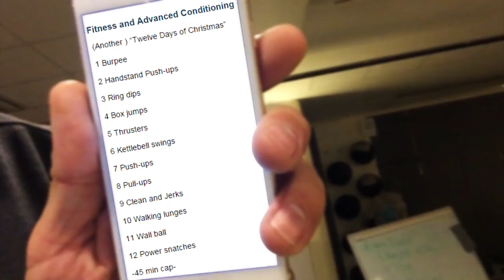RESTLESS Episode 4: 12 Days Of Xmas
En videoblogg där du får följa Emelie och Mikael göra pretty much allting från vanliga vardagen till träningen i alla dess former. Få en blick in i vårt liv och lyssna på när Mikael svamlar om ingenting och Emelie försöker tolka åt er.
Tack för att ni tittar och glöm inte att besöka Aldrigvila.se som är vår bas!

-Musik-

00:00 - Fade - Alan Walker

03:12 - Shine Like the Stars - Alex Weit
House for Kids UF

AV OUT!